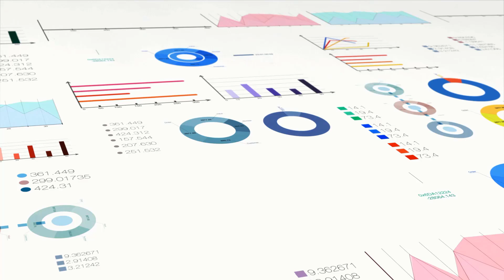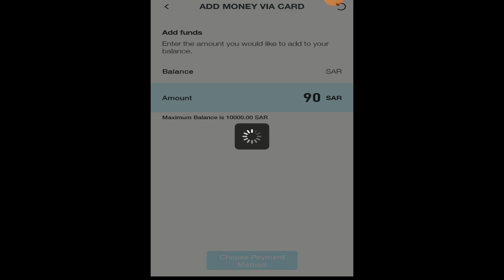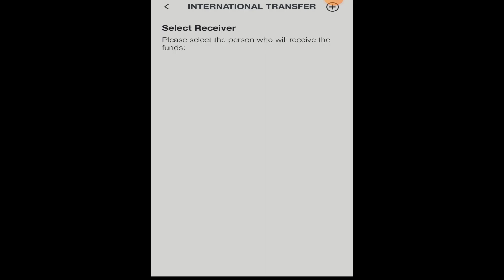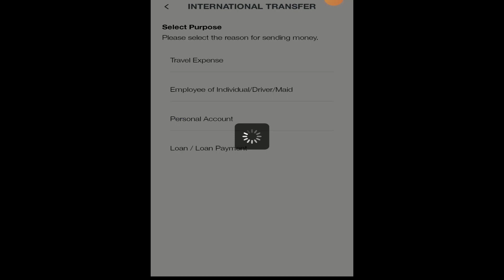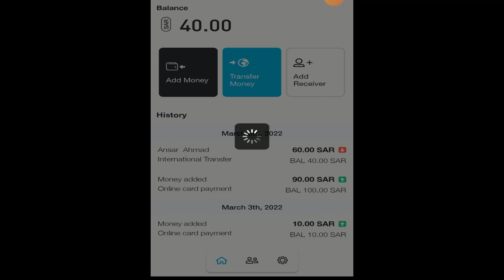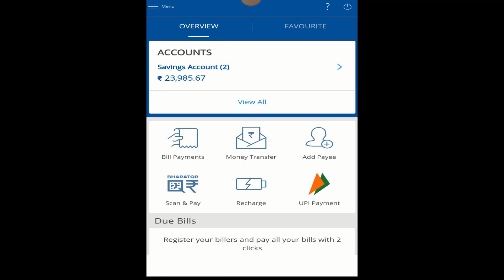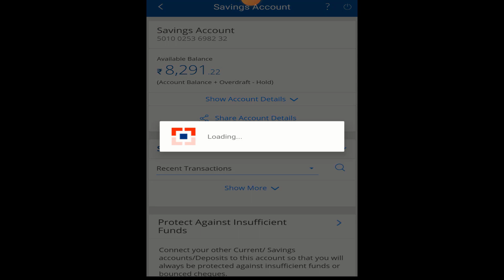Friendi pay se paisa kaise bhejen | friendi pay money transfer time?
In this Video we are a concern below point
1 saudi riyal rate today pakistan
2 saudi riyal rate today
3 saudi riyal rate all bank
4 saudi riyal rate for pakistan
5 saudi riyal rate in pakistan
6 saudi riyal rate riyal rate today in pakistan
7 today saudi riyal rate india
8 Saudi riyal today rate
9 aaj ka riyal rate
10 saudi riyal rate today in india
11 saudi riyal to india rupees
12 sar to inr
13 saudi riyal to pakistani rupees
14 Saudi Riyal